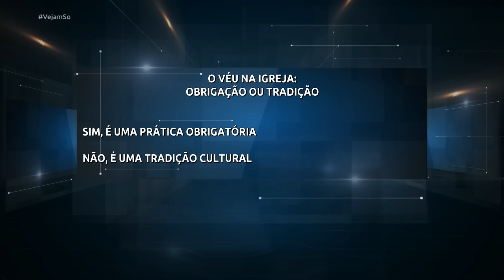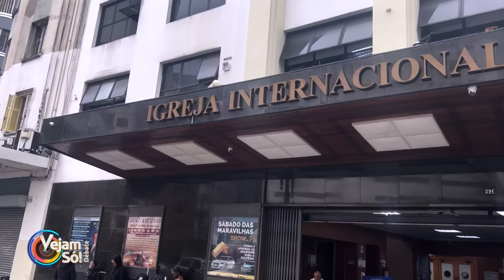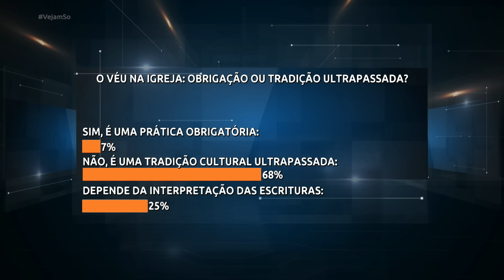VEJAM SÓ! - O USO DO VÉU: ORIENTAÇÃO LOCAL OU PARA A IGREJA HOJE?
Exibição: 30/04/24

Convidados de hoje:

Prof. Francisco dos Santos Dias Neto

Prof. Pr. Mateus G. Rangel